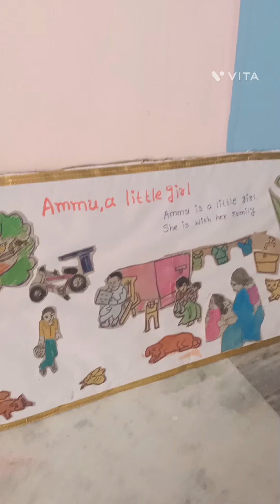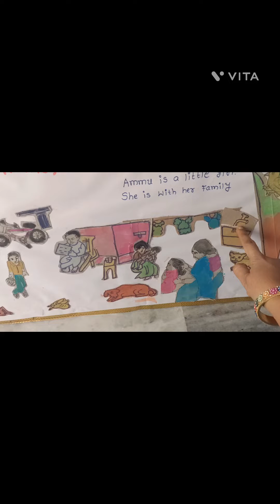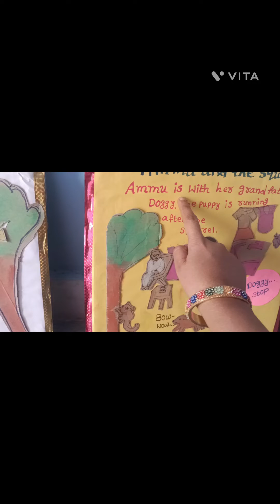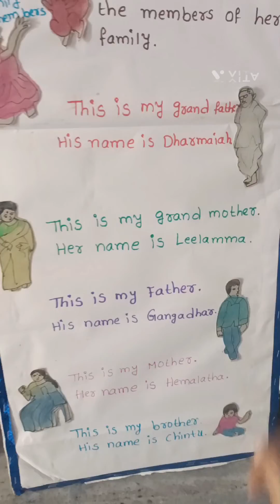Ammu and her family picture reading activity tlm#1st class english tlm#FLN tlm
Ammu and her family picture reading activity tlm#1st class english tlm#FLN tlm||narrative activity @pragathilessons8505